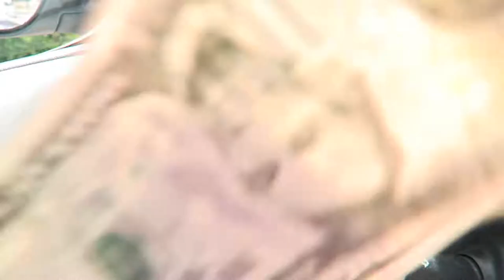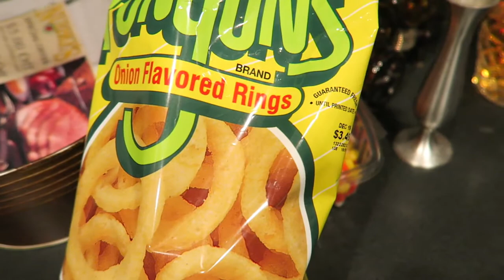THEY REMEMBERED ME! (KKandbabyJ)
***OPEN ME!!!*** THEY REMEMBERED ME! (KKandbabyJ)

•••SHOP EQUIPMENT•••

FINAL CUT PRO X
ADOBE CREATIVE CLOUD
CANON G7X
CANON 70D
SIGMA 30mm f/1.4 LENS
CAR MOUNT
MEMORY CARD
HARD DRIVE

•••FOLLOW ME•••

•••ABOUT ME•••

Intro inspired by: simply_kenna